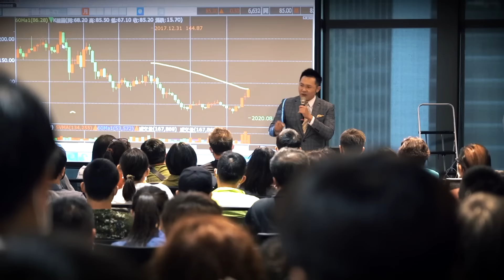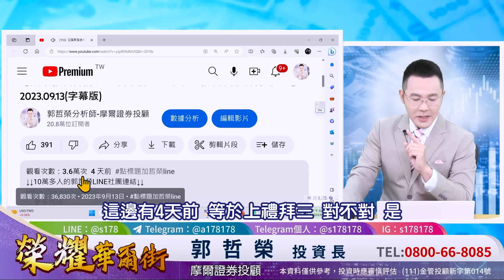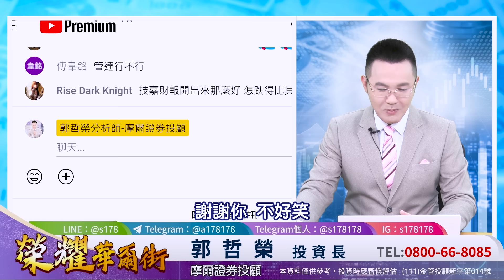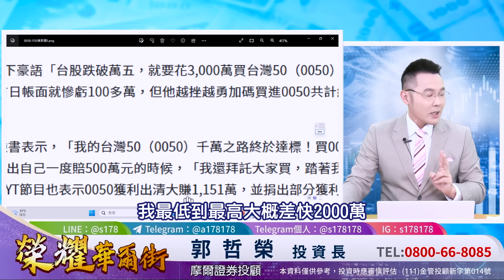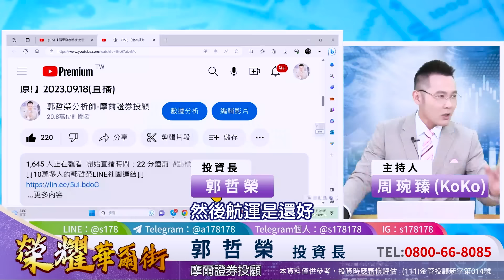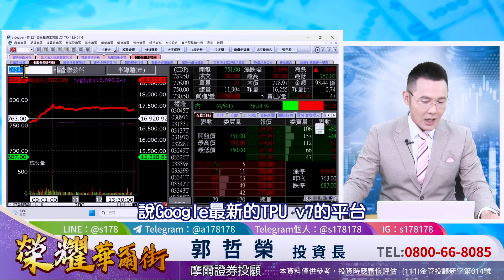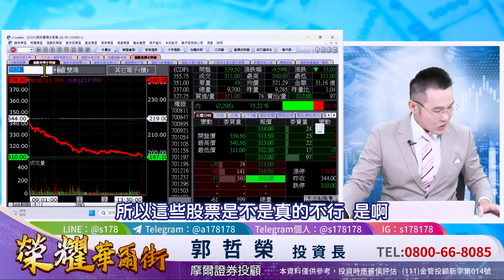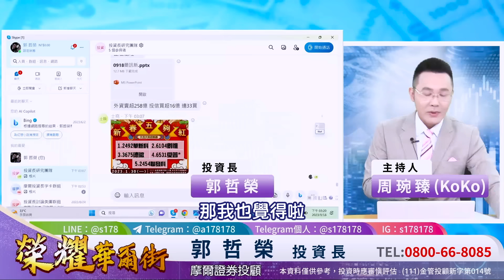【老AI緯創、廣達 全面潰堤 資金全面轉到 新AI愛普、威盛、智原!】2023.09.18(字幕版)